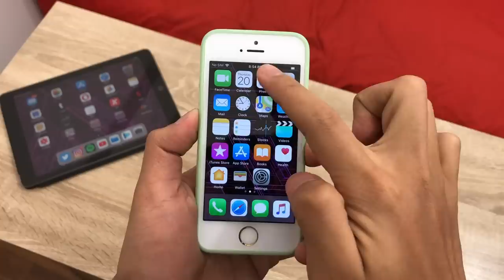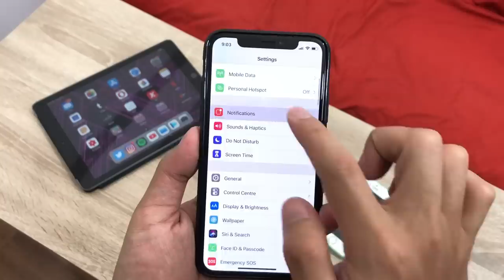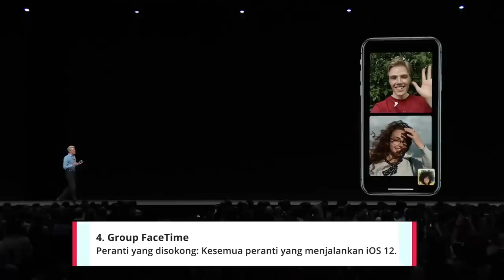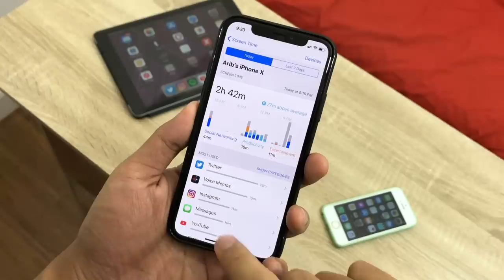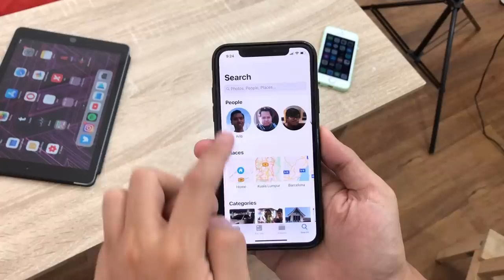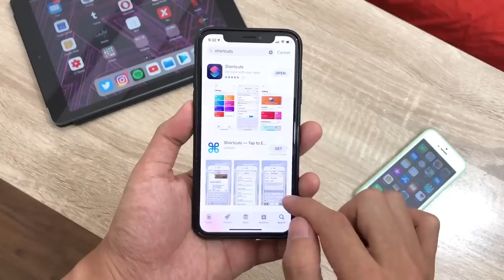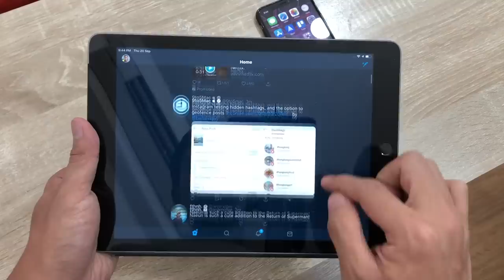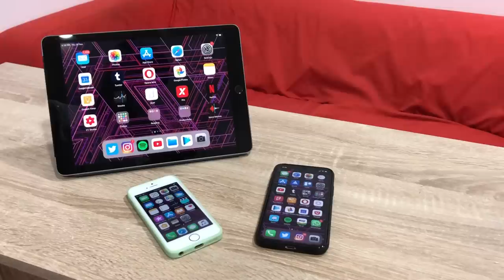12 Fungsi Menarik iOS 12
Apple telah menawarkan iOS 12 yang kini dilengkapi dengan penambahbaikan dari segi prestasi, fungsi pengurusan masa bersama peranti, bersama sokongan ARKit2.

Menariknya, kesemua peranti yang menjalankan iOS 11 akan turut menyokong iOS 12, sekaligus membolehkan banyak peranti iOS menerima kemaskini ini, termasuk iPhone 5s dan iPad Air yang dikeluarkan pada tahun 2013.

Segalanya anda perlu tahu tentang iOS 12 di Malaysia - Prestasi, benchmark, review, commercial, release

Pengulas & Suntingan Video:
• Arib Ismail: